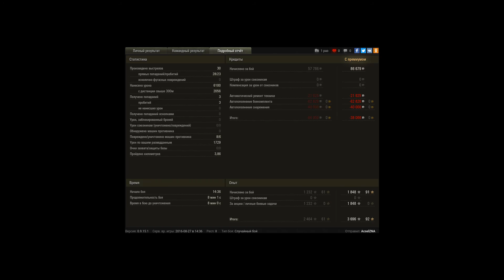Простенький мастер на чехе